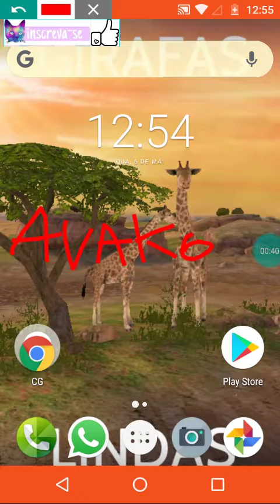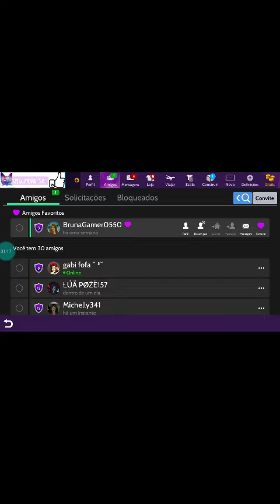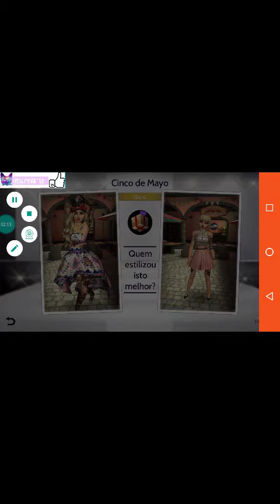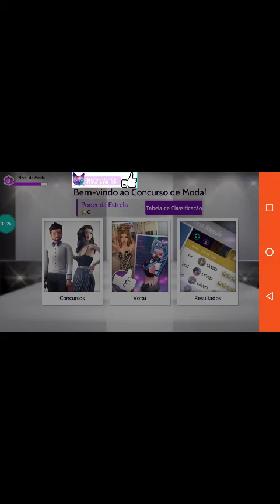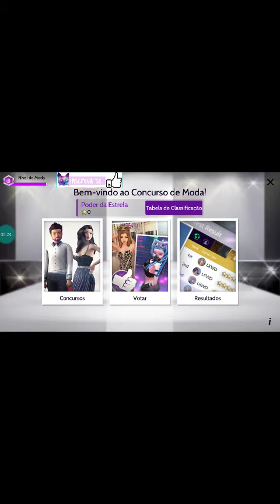Mostrando como ganhar avacoins muito fácil (avakin Life)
Espero que tenham gostado um 😘 e tchau meu canal do YouTube.